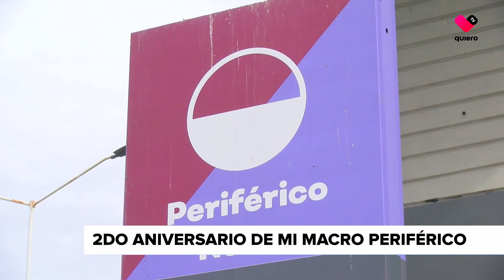quieroNoticias |Segundo aniversario de Mi Macro Periférico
🚎 En el marco del segundo aniversario del sistema de Mi Macro Periférico, ciudadanos reconocieron el impacto positivo que el segundo sistema BRT de la ciudad ha tenido en sus rutinas.